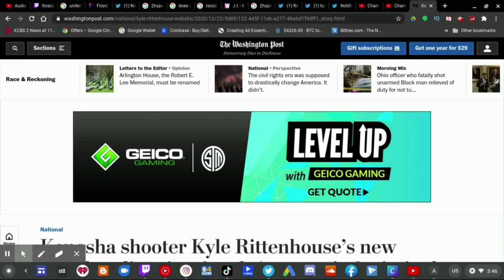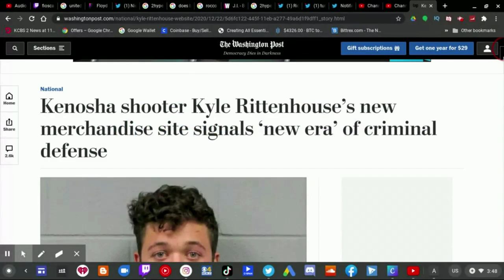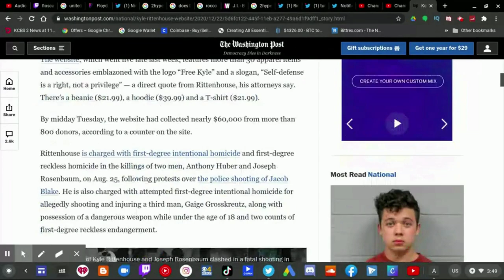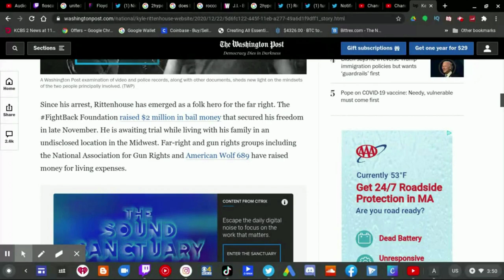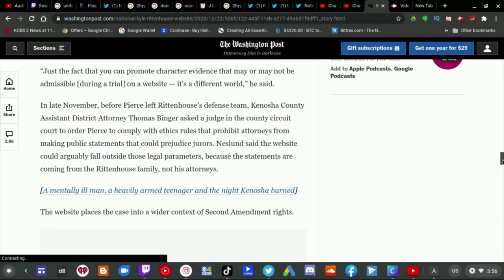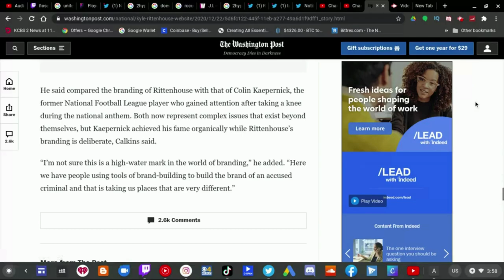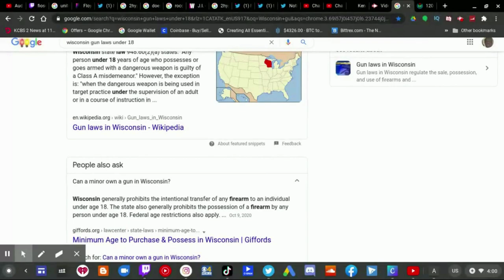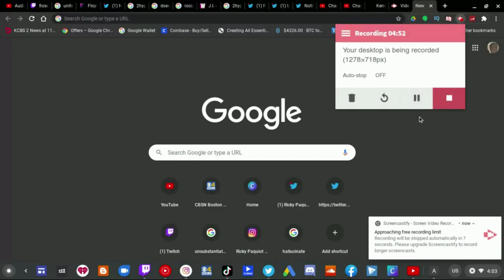12 Days Of Dumbass Day 10: Kyle Rittenhouse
12 Days Of Dumbass Day 10: Kyle Rittenhouse

Kyle Rittenhouse has done a terrible thing this year.
Kyle Rittenhouse has shot innocent victims in Kenosha,Wisconsin named Joseph Rosenbaum and Anthony Huber. Both victim were trying to stop Rittenhouse for shooting peaceful protesters.

Kyle Rittenhouse illegally broke the law in Wisconsin.
Santa doesn't like criminals.